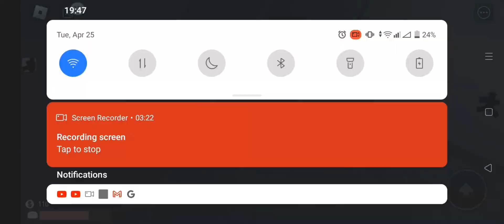How to transport a foodbag at BDFS